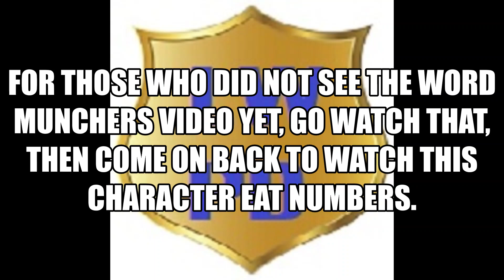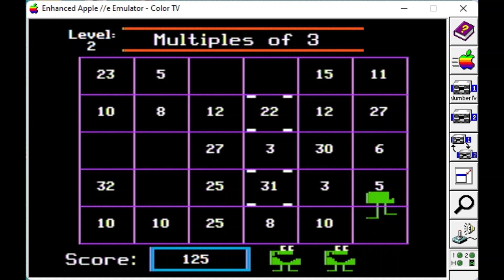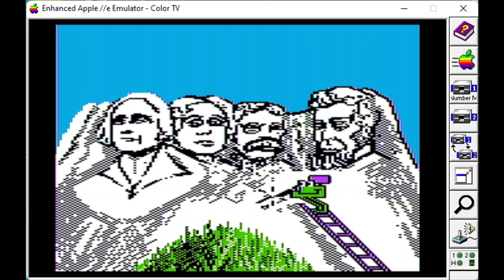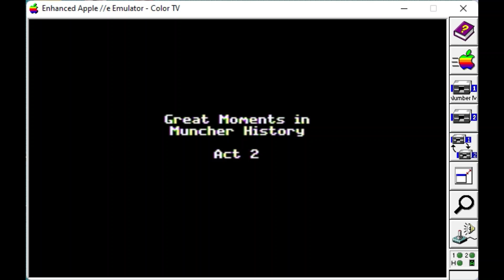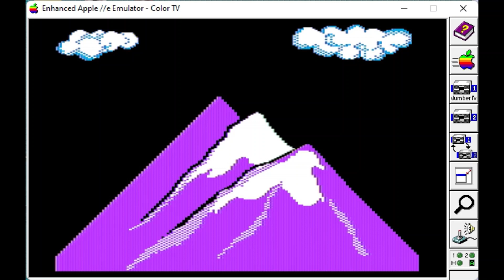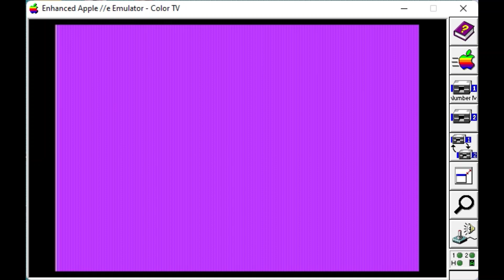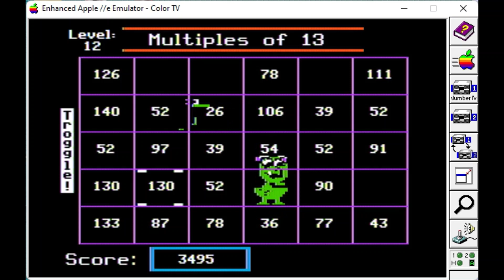MECC's Number Munchers for Apple ][ LAWWONDER RETRO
Here is the sequel to MECC's Word Munchers. Instead of eating words, you're eating math problems/numbers.